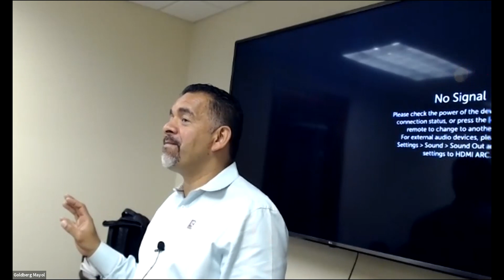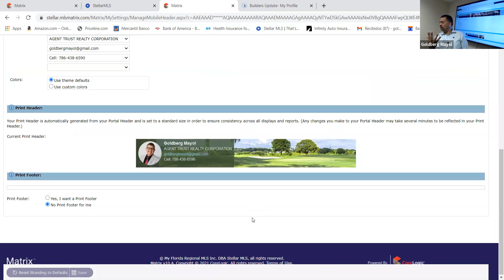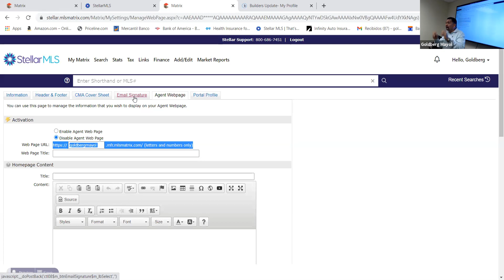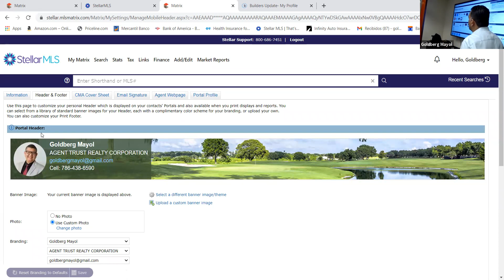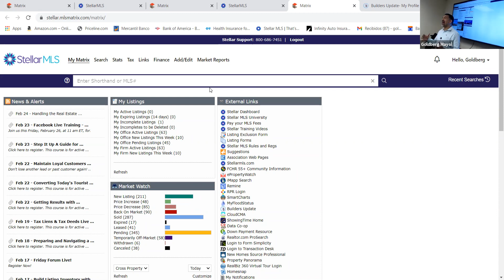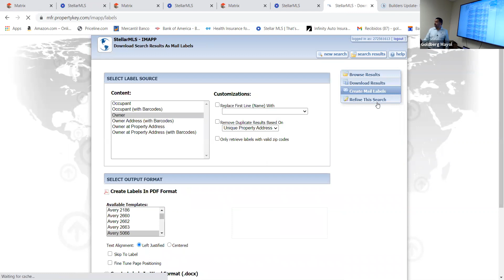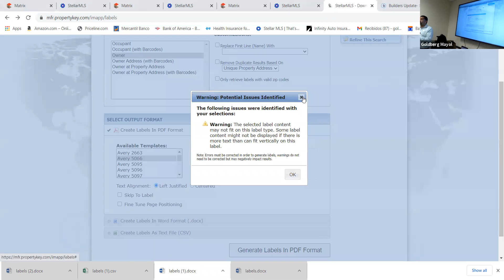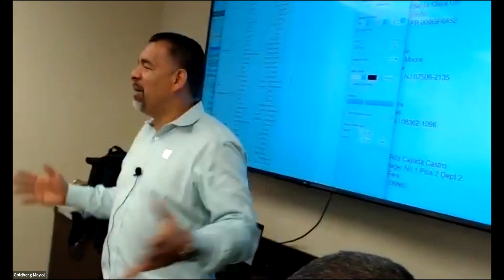Clase mercadeando tu negocio I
Estrategias para mercadear tu negocio de real estate